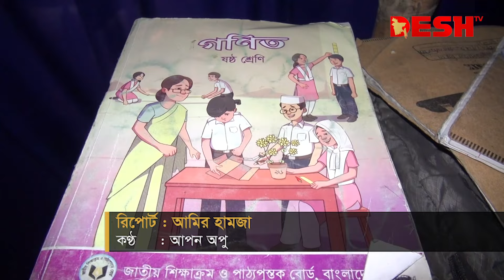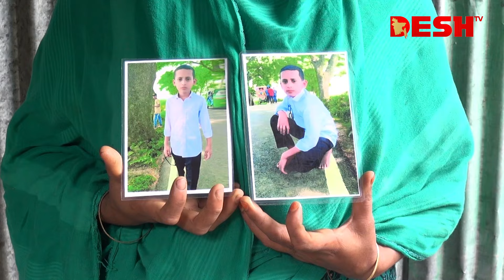ছাত্র আন্দোলনে কিশোর হাসাইনকে হারিয়ে পাগলপ্রায় মা-বাবা | Student Protest | News | Desh TV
»» Office Address:
42, Shaheed Sangbadik Selina Parveen Sarak, Malibag 1217 Dhaka, Dhaka Division, Bangladesh